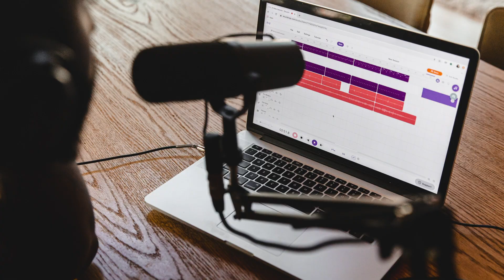MENSAJE A MIS SEGUIDORES + LANZAMIENTO PODCAST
¡FELIZ AÑO RAZA! ESTE 2023 SE VIENEN COSAS NUEVAS EN ESTE CANAL Y OFICIALMENTE LES PRESENTO EL NUEVO PROYECTO ¨CHAROLEANDO PODCAST¨